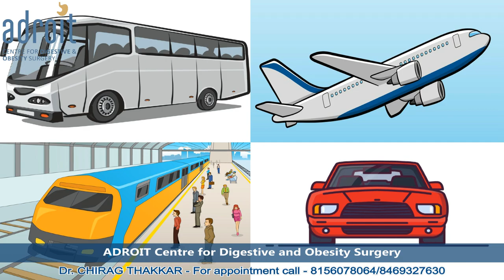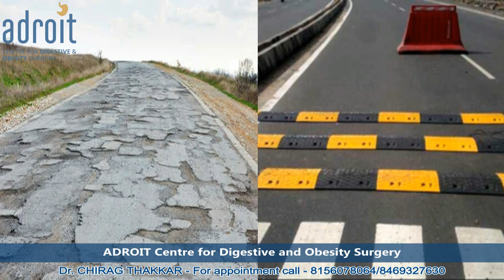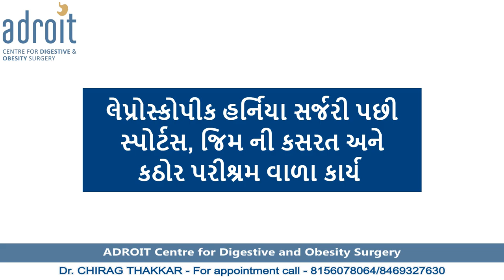લેપ્રોસકોપીક હર્નિયા સર્જરી પછી રિકવરી કાર્યક્ષમતા અને કસરત Laparoscopic hernia surgery exercise